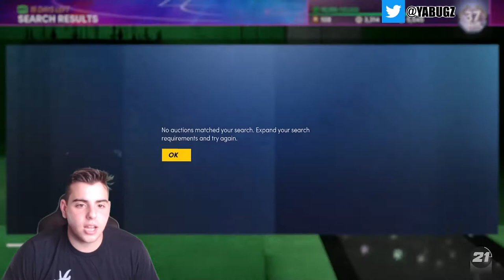INSANE MT METHODS! DO THIS RIGHT NOW! FIRST LOOK AT NEXT GEN! | NBA 2K21 MY TEAM